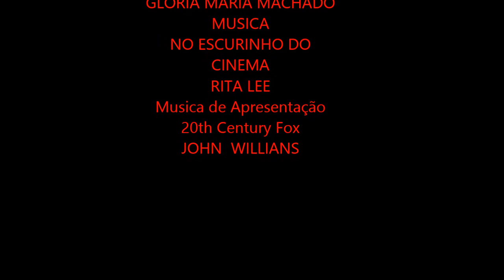Nossos cinemas de Itajubá, que não existem mais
Os cinemas de Itajubá que não existem mais, ficaram na recordação, deixo como registro..Musica No Escurinho do Cinema, de Rita Lee e a musica de apresentação, (vinheta) da 20th Century Fox, com John Willians.